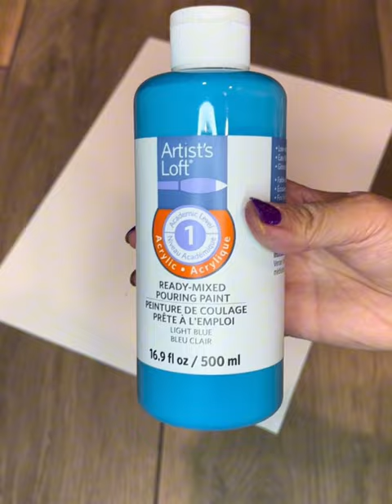Witch Hazel the Corgi Uses her Paws to Paint Some Dog Art!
Did you know that Witch Hazel the Corgi makes paintings?